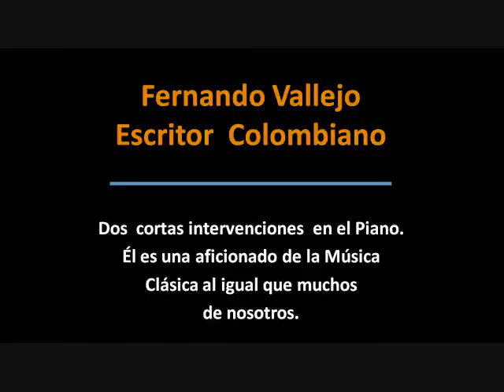Escritor Fernando Vallejo al Piano / Cortas Intervenciones en UNAB Bucaramanga y Bogotá (Colombia)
A todos aquellos que gustan leer y escuchar las polémicas intervenciones del Escritor Colombiano "Fernando Vallejo", acá les traigo un pequeño video que he elaborado donde podemos apreciarle haciendo una de las cosas que tanto le apasionan: la Música Clásica, aunque según dijo en una ocasión: "hace más de 60 años no existen compositores de música clásica"
En el segundo 0:43 - Sonata para piano Nº 12 en Fa Mayor Allegro (Mozart)